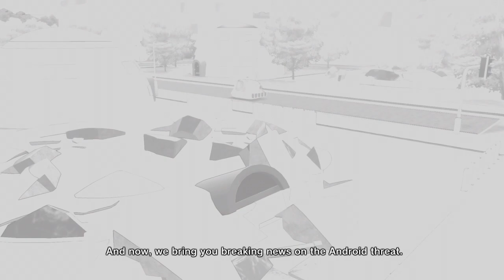Let's Play Dragon Ball XenoVerse, Part 27: Fabulous Pizza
We train with Hercule, get some new armor, and start the Android Saga.